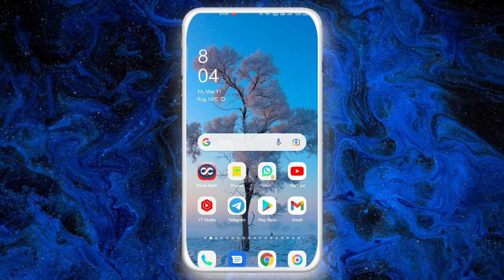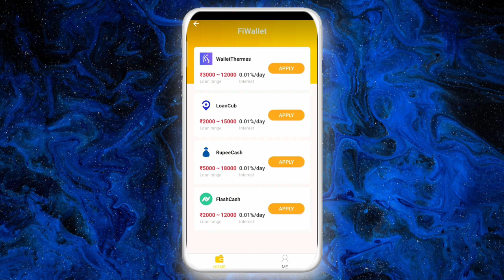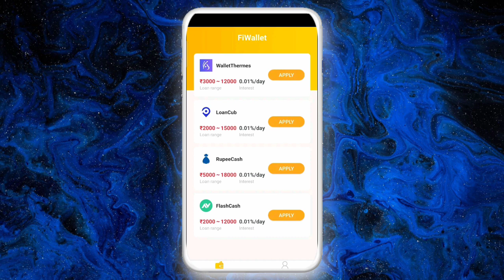Fiwallet Loan 2,000 ka loan mil raha hai instant approval without income proof low civil score loan